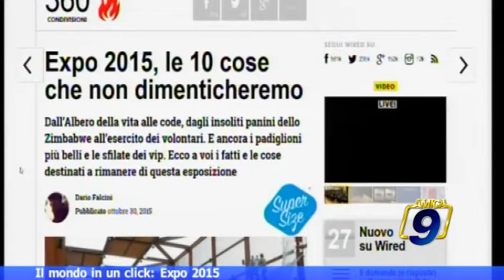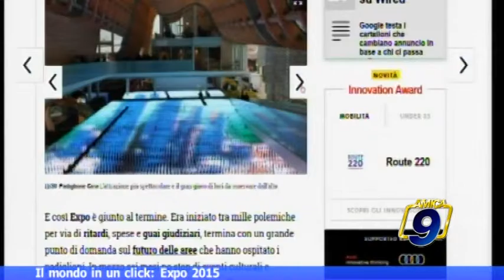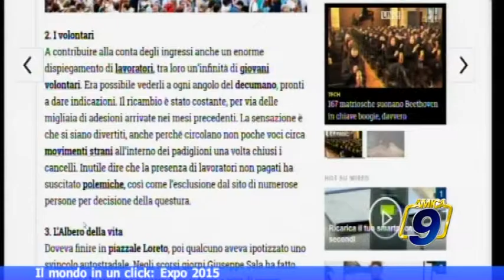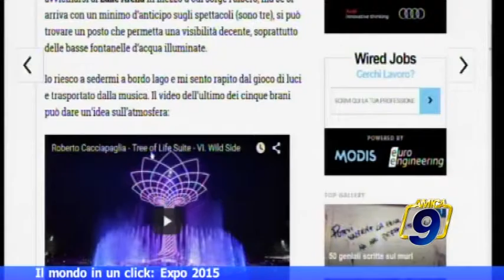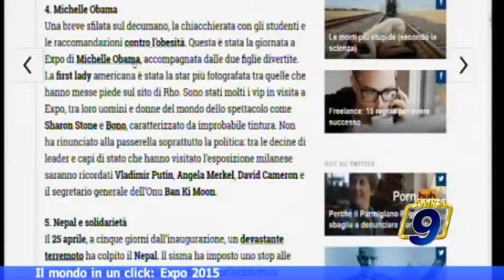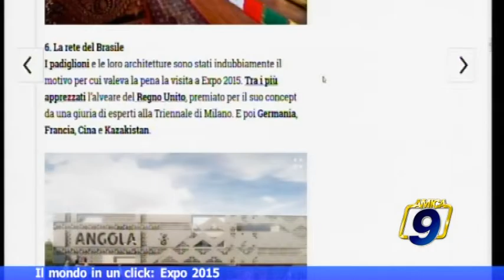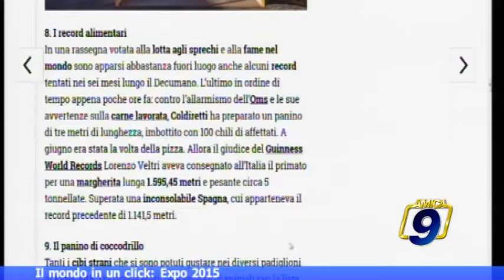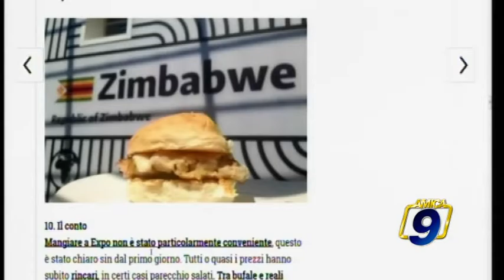MATTINAMICA | Il mondo in un click: Expo 2015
Guarda le videonews e gli approfondimenti su - il portale d'informazione della città di Barletta